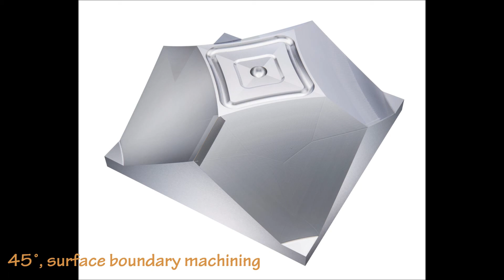Vision Wide EGYPT CNC Milling Machine 5 Axis فريزة سي ان سي 5 محاور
فريزة_كبيرة_5_محاور تايواني